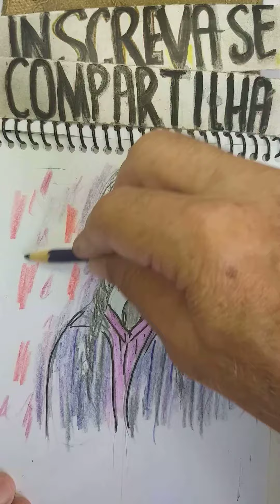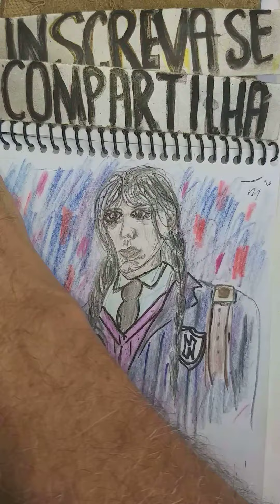Draw Wandinha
Você também pode entrar para o meu grupo no Facebook e enviar desenhos. " Piores Desenhistas só aqui "